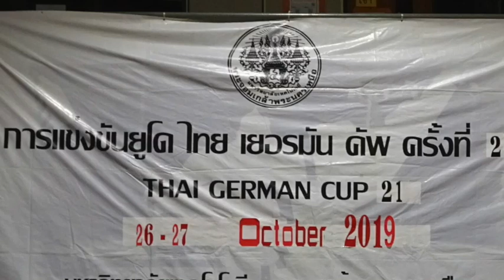KLW11202 ยูโด เหรียญทอง แข่งขัน ไทยเยอรมัน 2019 (Judo 2019)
การแข่งขันยูโด 2019 แม็ทซ์ ไทยเยอรมัน ครูริว และ ครูเรน จาก IMAC DOJO ได้ร่วมแข่งขัน ได้เหรียญทองประเทศทีมผสม ยูโด เป็นกีฬาแห่งความสุภาพ

ยูโด (ญี่ปุ่น: 柔道 โรมาจิ: jūdō จูโด) เป็นศิลปะการป้องกันตัวประเภทหนึ่งที่ถือกำเนิดจากประเทศญี่ปุ่น โดยคะโน จิโงะโร ยูโดมีชื่อเต็มว่า โคโดกัง ยูโด เดิมเรียกว่า ยูยิสสู ซึ่งเป็นวิชาที่สามารถต่อสู้กับคู่ต่อสู้ที่มีอาวุธด้วยมือเปล่า

การกำเนิดวิชายูโด
หลังจากที่ญี่ปุ่นได้ปฏิวัติวัฒนธรรมในยุคเมจิ ทำให้วิชายิวยิตสูเสื่อมความนิยมลงจนหมด ต่อมาเมื่อวันที่ 28 ตุลาคม พ.ศ. 2403 ชาวญี่ปุ่นชื่อ คะโน จิโงะโร ชาวเมืองชิโรโกะซึ่งได้อพยพครอบครัวมาอยู่ในกรุงโตเกียว เมื่อปี พ.ศ. 2414 ขณะเมื่ออายุ 18 ปี ได้เข้าทำการศึกษาที่มหาวิทยาลัยโตเกียว ในสาขาปรัชญาศาสตร์ จนสำเร็จการศึกษา เมื่ออายุ 23 ปี ท่านคะโน จิโงะโร เป็นมีความเห็นว่าวิชายิวยิตสูนอกจากจะเป็นกีฬาสำหรับร่างกายและจิตใจแล้ว ยังมีหลักปรัชญาที่ว่าด้วยหลักแห่งความเป็นจริง

เมื่อท่านคะโน จิโงะโรได้ศึกษาค้นคว้าเกี่ยวกับวิชายิวยิตสูอย่างละเอียดแล้วก็พบว่าผู้ฝึกวิชายิวยิตสูจนมีความชำนาญดีแล้ว จะสามารถสู้กับคนที่รูปร่างใหญ่โตได้ หรือสู้กับคนที่มีอาวุธด้วยมือเปล่าได้ จากการค้นพบทำให้บังเกิดความศรัทธาอย่างแรงกล้า ท่านจึงได้เข้าศึกษายิวยิตสูอย่างจริงจังจากอาจารย์ผู้สอนวิชายิวยิตสูหลายท่านจากโรงเรียนเท็นจิ ชินโย และโรงเรียนคิโตะ ในปี พ.ศ. 2425 ท่านคะโน จิโงะโร อายุได้ 29 ปี ได้ก่อตั้งโรงเรียนสำหรับวิชายูโดขึ้นเป็นครั้งแรกในบริเวณวัดพุทธศาสนา ชื่อวัดเอโชะจิ โดยตั้งชื่อสถาบันนี้ว่า "โคโดกัง ยูโด" โดยได้นำเอาศิลปะของการต่อสู้ด้วยการทุ่มจากสำนักเทนจิ ซิโย และการต่อสู้จากสำนักคิโตเข้ามาผสมผสานเป็นวิชายูโดและได้ปรับปรุงวิธีการยูโดให้เหมาะสม สอดคล้องกับความเปลี่ยนแปลงในระบอบการปกครองและสังคมในขณะนั้น ได้สอดแทรกวิทยาศาสตร์ใหม่ๆ คณิตศาสตร์ประยุกต์ที่เกี่ยวกับการเคลื่อนไหว จิตศาสตร์ และจริยศาสตร์เข้าด้วยกัน โดยได้ตัดทอนยิวยิตสู ซึ่งไม่เหมาะสมออก แล้วพยายามรวบรวมวิชายิวยิตสูให้เป็นหมวดหมู่มีมาตรฐานเดียวกันตามความคิดของท่าน และได้ตั้งระบบใหม่เรียกว่า ยูโด (Judo)

ในยุคแรก ท่านคะโน จิโงะโร ต้องต่อสู้กับบุคคลหลายๆ ฝ่ายเพื่อให้เกิดการยอมรับในวิชายูโด โดยเฉพาะจากบุคคลที่นิยมอารยธรรมตะวันตกบุคคลพวกนี้ไม่ยอมรับว่ายูโดดีกว่ายิวยิตสู จนในปี พ.ศ. 2429 กรมตำรวจญี่ปุ่นได้จัดการแข่งขันระหว่างยูโดกับยิวยิตสูขึ้น โดยแบ่งเป็นฝ่ายละ 15 คน ผลการแข่งขันปรากฏว่ายูโดชนะ 13 คน เสมอ 2 คน เมื่อผลปรากฏเช่นนี้ ทำให้ประชาชนเริ่มสนใจยูโดมากขึ้น ทำให้สถานที่สอนเดิมคับแคบจึงต้องมีการขยายห้องเรียน เพื่อต้อนรับผู้ที่สนใจ จนถึงปี พ.ศ. 2476 จึงได้ย้ายสถานที่ฝึกไปที่ ซูอิโดบาชิ (Suidobashi) และสถานที่นี้ในที่สุดก็เป็นศูนย์กลางของนักยูโดของโลกในปัจจุบัน

ในปี พ.ศ. 2455 ได้ก่อตั้งสหพันธ์ยูโดระหว่างประเทศขึ้น โดยมีประเทศต่างๆ ที่ร่วมก่อตั้งครั้งแรกประมาณ 20 ประเทศ และได้มีการตั้ง The Kodokun Cultural Society ในปี พ.ศ. 2465 ขึ้นหลังจากสงครามโลกครั้งที่ 2 ในปี พ.ศ. 2499 สหพันธ์ยูโดระหว่างชาติได้จัดให้มีการแข่งขันเพื่อความชนะเลิศยูโดระหว่างชาติขึ้น โดยอยู่ในการอำนวยการของสหพันธ์ยูโดระหว่างประเทศโคโดกัง และหนังสือพิมพ์อาซาอิซัมบุน

ลำดับเหตุการณ์
2425 คะโน จิโงะโร ก่อตั้งสถาบันโคโดกัง สำหรับใช้ฝึกอบรมวิชายูโดที่ศาลาในบริเวณวัด เออิโซ กรุงโตเกียว ประเทศญี่ปุ่นเมื่อเดือนมิถุนายน
2429 ตำรวจนครบาลแห่งโตเกียว จัดการแข่งขันระหว่างนักยูโดของโคโดกัง และนัก ยิวยิตสูของสำนักต่าง ๆ จากการแข่งขัน 15 ครั้ง นักยูโดของสำนักโคโดกัง ชนะถึง 13 ครั้ง จึงทำให้ยูโดของโคโดกังได้รับการรับรองว่ามีประสิทธิภาพมากกว่ายิวยิตสูของสำนักอื่น ๆ
2436 ย้ายสำนักโคโดกัง จากวัดเออิโซ ไปตั้งที่ ซิโมโทมิกาซา
2476 ย้ายจาก ซิโมโทมิกาซา ไปตั้งที่ถนนซุยโดมัดซีในกรุงโตเกียว
2485 ก่อตั้งสหพันธ์ยูโด (Judo Federation)
2499 ก่อตั้งสหพันธ์ยูโดระหว่างชาติ
จัดการแข่งขันเพื่อความชนะเลิศยูโดระหว่างประเทศขึ้นเป็นครั้งแรก
สร้างภาพยนตร์เรื่อง Master of judo
วิชายูโด

2:01 ครูริวทุ่มคู่ต่อสู้ด้วยการหักแขน